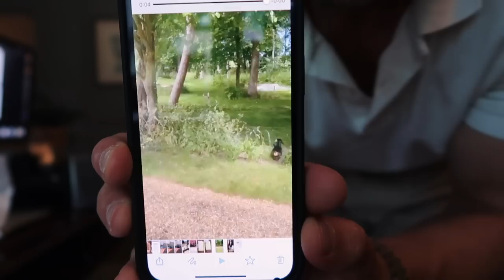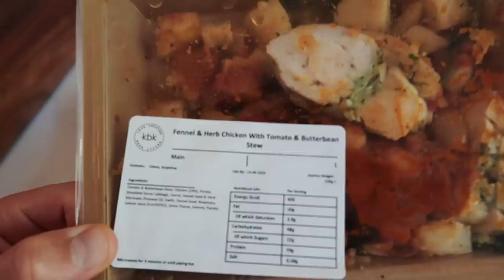ROYAL MEETING & KITCHEN GARDEN UPDATE C:O | Lydia Millen & Ali Gordon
Lydia & I spend some time in the Garden and attend Royal Ascot for Ladies day.